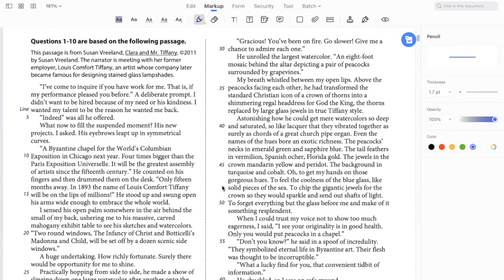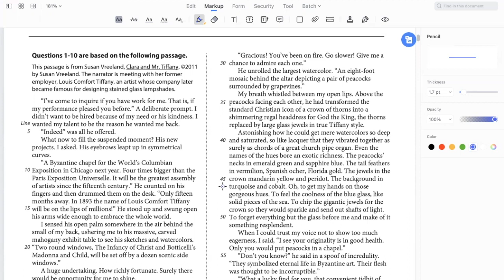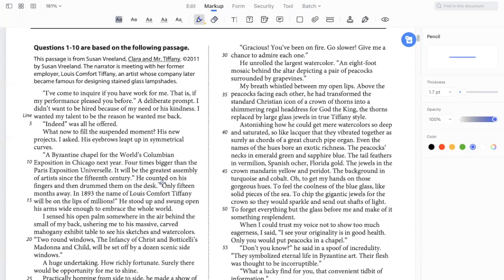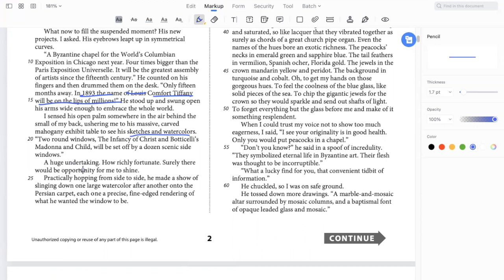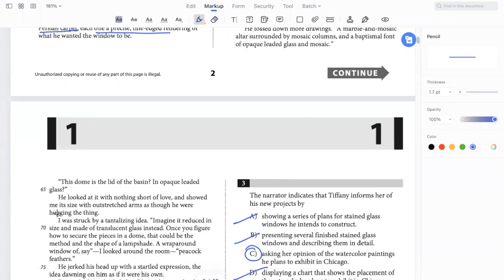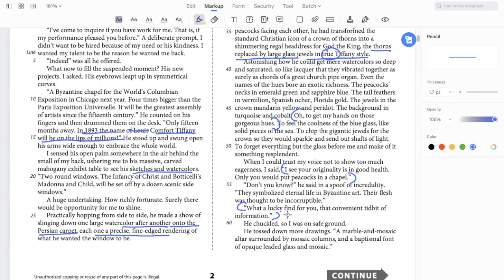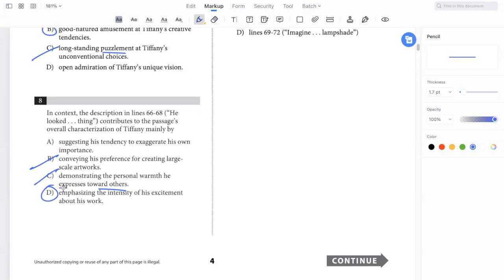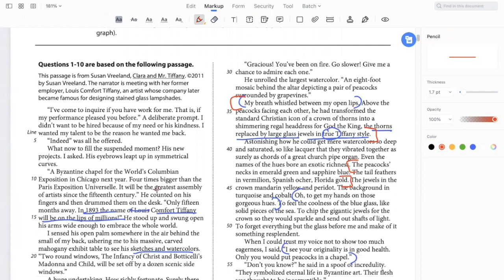Oct 2022 US SAT Reading Passage 1 (SOLVED)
Intro art and Thumbnail courtesy Canva.